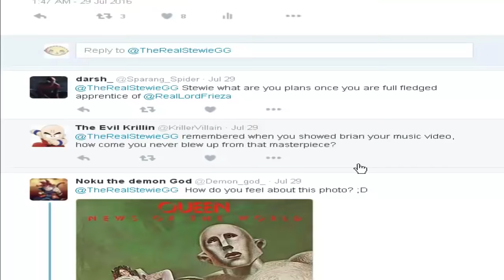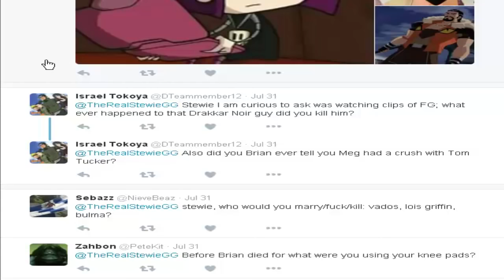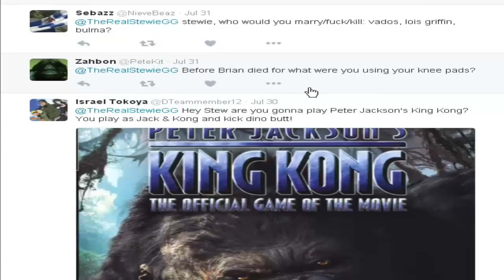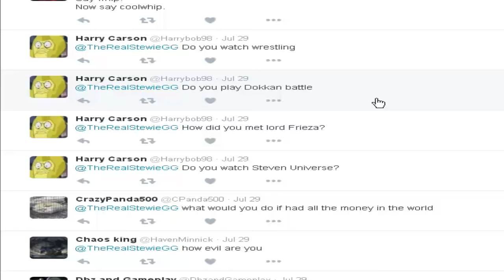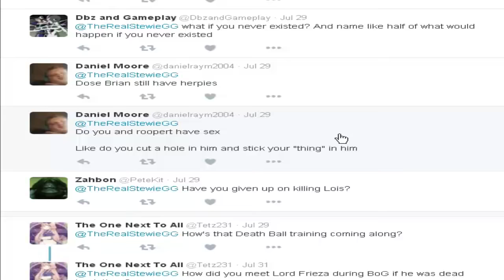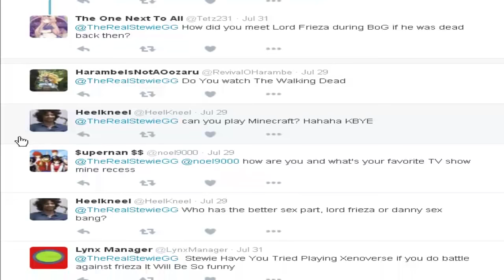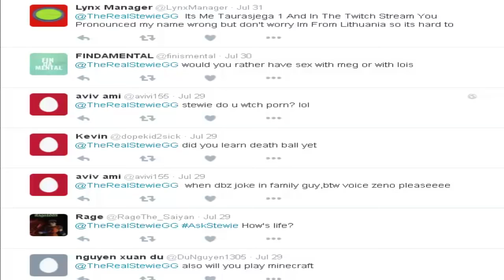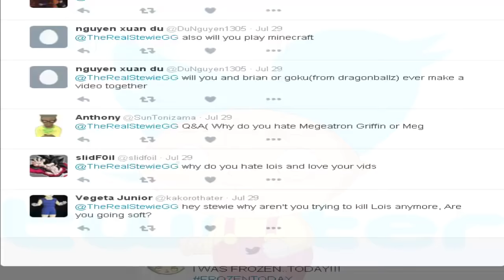Ask Stewie:: First Stewie QnA-feat .A Sam Witwer Cameo